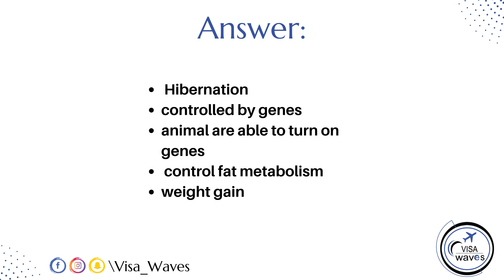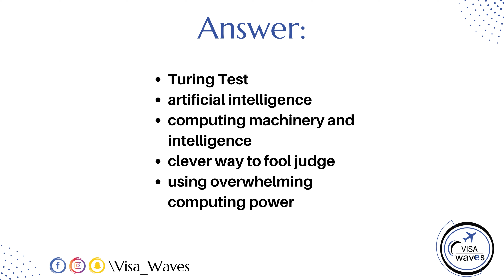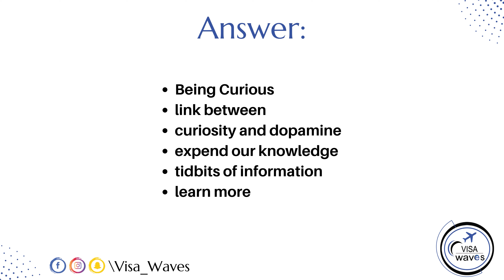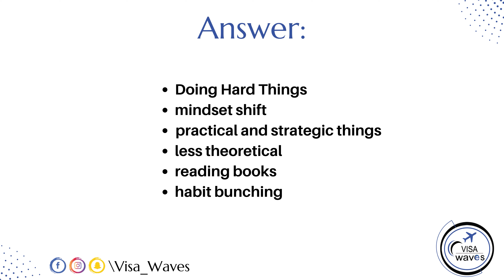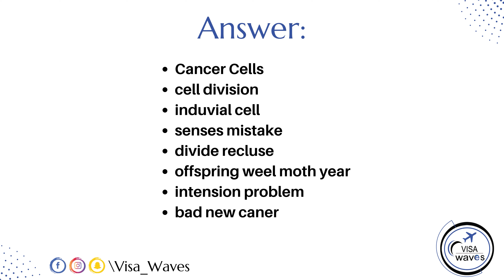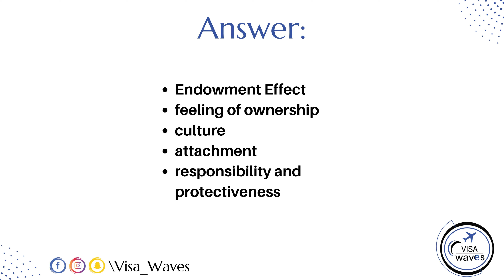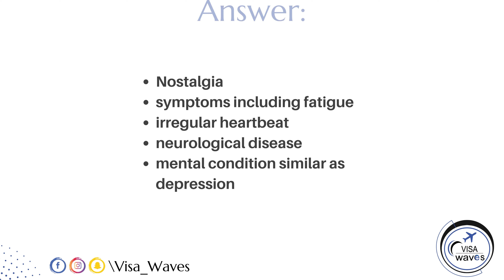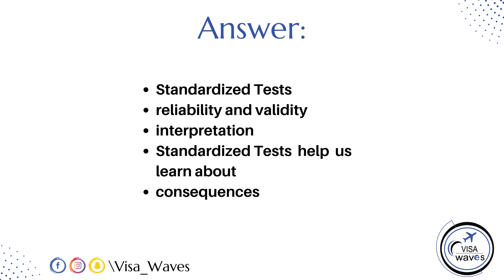PTE RETELL LECTURE OCTOBER 2023 || Retell lecture Templates